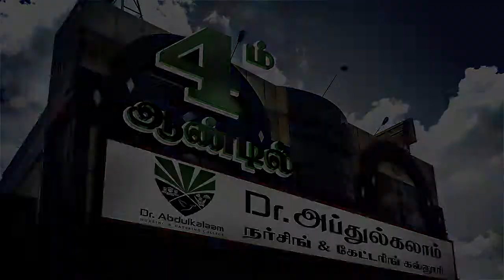Dr.Abdulkalam Nursing & catering college Puduvayal Karaikudi,Sivagangai